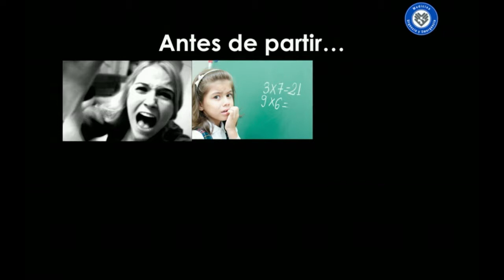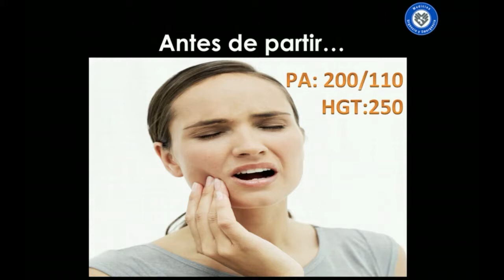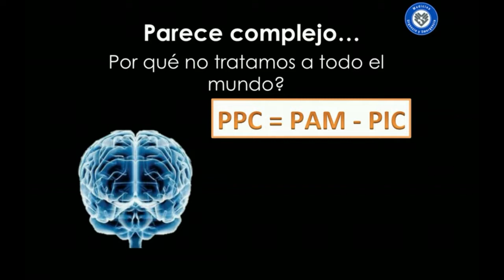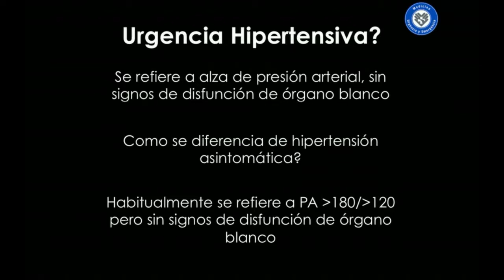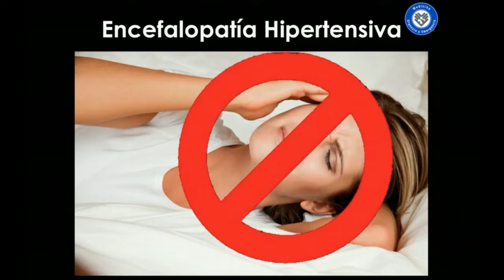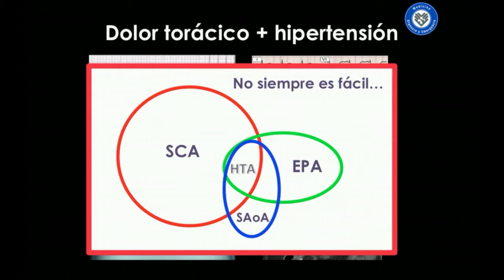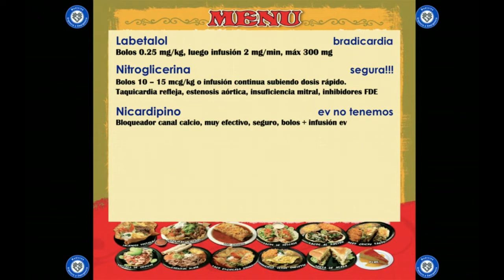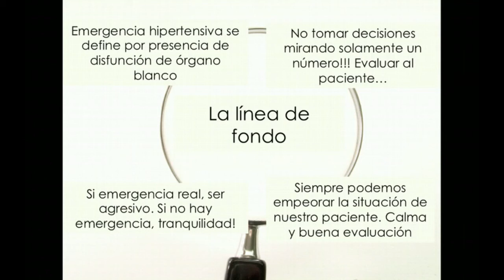Emergencia hipertensiva en urgencia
Que son las emergencias hipertensivas? existe esta entidad propiamente tal o mas bien son patologias especificas con manejo especifico... en que no necesariamente la presiona arterial es lo importante. El Dr Pineda nos Habla del tema